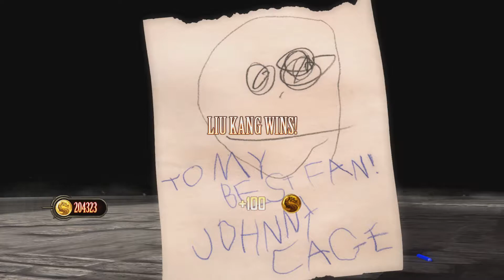Mortal Kombat IX [ITA-60fps] - Tutte le Babality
Tutte le Babality di MK 9

!!ATTENZIONE!!:  Se non riuscite ad eseguire le babality c'è un motivo ben preciso. Nel round della vittoria NON dovete usare la parata. Se usate il blocco nel round in cui dovrete poi eseguire la fatality anche inserendo correttamente la combinazione per la bability non otterrete nulla, quindi non bloccate gli attacchi dell'avversario nell'ultimo round, altrimenti niente Babality.

Tutte le Babality devono essere eseguite alla distanza di salto dall'avversario.

In Mortal Kombat 9 esiste un modo per vedere la Babality anche sui temibili boss del gioco, cioè Goro, Kintaro ed il malefico Shao Khan. Per questi personaggi infatti non potrete eseguire la normale combinazione di tasti usata per fare la Babality, ma con alcuni accorgimenti durante la Skalata Arcade potrete prendervi gioco anche di loro. Ecco cosa bisogna fare:

Babality su Goro o Kintaro:

1. Giocate a difficoltà Normale o superiore
2. Non perdete nessun incontro nella skalata (potete perdere un
    singolo round, ma non l'incontro intero)
3. Eseguite la Babality su Shang Tsung
4. NON usate il tasto della parata nell'ultimo round contro Goro o
    Kintaro (questo vale per tutte le Babality)
5. Se avete fatto tutto correttamente dopo aver sconfitto Goro o
    Kintaro partirà automaticamente la loro Babality

Babality su Shao Khan:

1. Giocate a difficoltà Normale o superiore
2. Non perdete nessun incontro nella skalata (potete perdere un
3. Eseguite la Babality in tutti gli incontri della Skalata, inclusi Goro
    o Kintaro e Shang Tsung
4. NON usate il tasto della parata nell'ultimo round contro Shao
    Khan (questo vale per tutte le Babality)
5. Se avete fatto tutto correttamente dopo aver sconfitto Shao
    Khan partirà automaticamente la loro Babality

Voglio spendere qualche parola dicendovi che è la prima volta che mi cimento, seriamente, su un picchiaduro. Come potrete vedere dai video riesco ad usare bene alcuni personaggi e male altri; di conseguenza alcuni scontri potranno risultare un po' più ripetitivi nell'utilizzo di alcune mosse. Inoltre non sono intoccabile e sovente vengo battuto, ma grazie ai montaggi vedrete tutto di fila senza ripetizioni.

Mortal Kombat (conosciuto anche come Mortal Kombat 2011, Mortal Kombat 9 o Mortal Kombat IX) è il nono capitolo della serie picchiaduro, sviluppata dalla NetherRealm Studios (ex Midway).

Dopo gli eventi di Mortal Kombat: Armageddon, sia le forze della luce che quelle dell'oscurità sono state annientate. Taven e Daegon sono dati per dispersi, mentre il clone Shinnok è stato ucciso (mentre quello vero è ancora vivo). Tra i pochi sopravvissuti, solo Raiden e Shao Kahn continuano a lottare. Il dio del tuono sta per essere ucciso dall'imperatore, ma, un istante prima di essere eliminato, usa il suo amuleto per spedire un messaggio ambiguo al sé stesso nel passato: "Deve vincere!".

La modalità storia farà dunque rivivere le vicende narrate nei primi tre Mortal Kombat, con le ovvie variazioni sul tema dovute alle nuove capacità di preveggenza di Raiden. Ogni singolo capitolo si concentrerà sulla storia di un personaggio delle sue origini, e ne svelerà nei minimi dettagli il background.